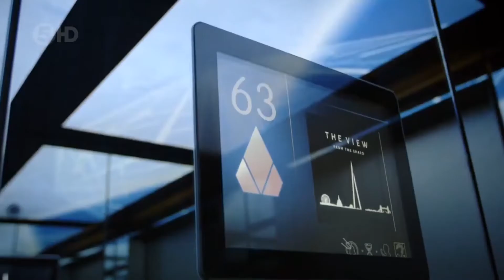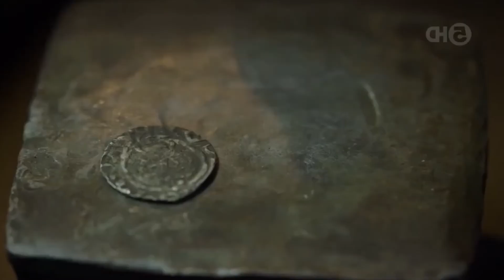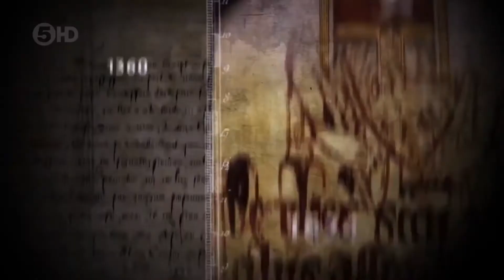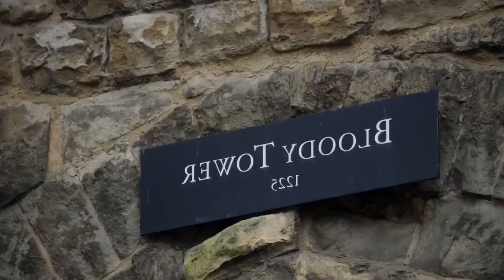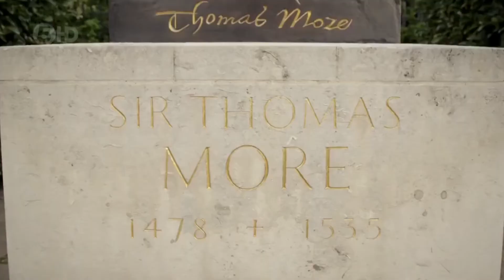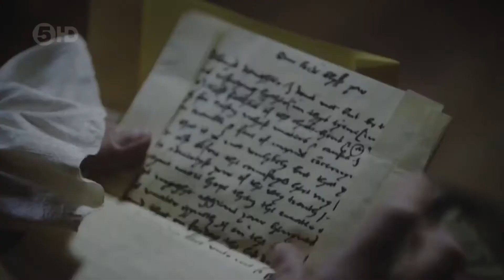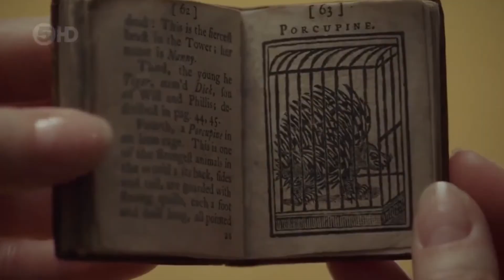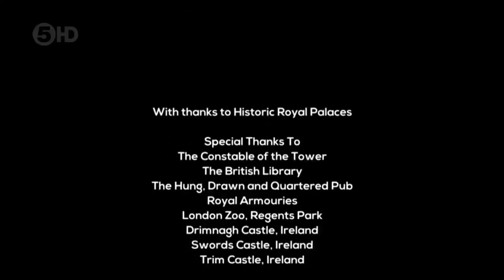Tower of London - Secrets Of Great British Castle - HDTV